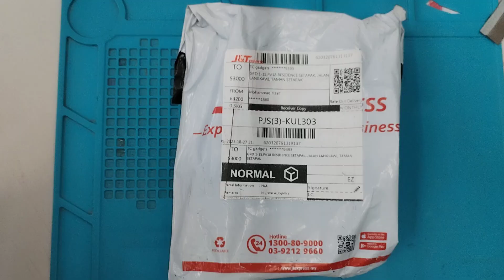tcgadget 231025UDJ2M0CG lcd okay, peel out warranty sticker. unboxing video